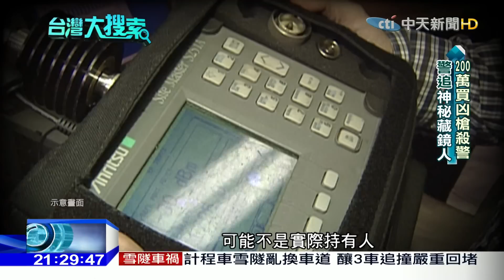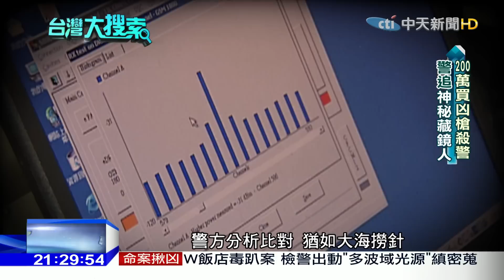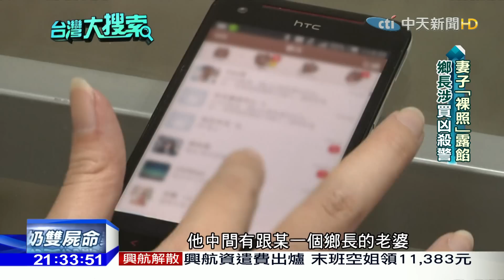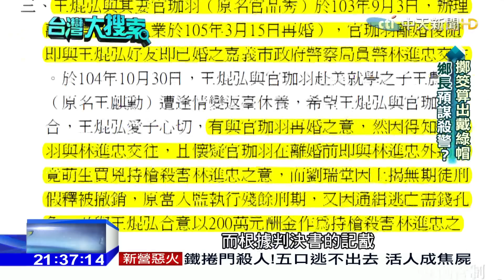2016.12.17台灣大搜索／暗夜槍響！霹靂員警喪命 「世間情翻版」一張裸照指真凶！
還記得今年年初、這件駭人聽聞的殺警案嗎？農曆過年前，連續三聲槍響劃破寧靜的嘉義市區，倒在血泊中的竟是保安隊霹靂小組警員林進忠，他在太太經營的藝品店，遭凶手近距離槍擊後身亡！原本以為是藝品店買賣糾紛、惹來殺身之禍，但警方查閱死者林進忠手機，赫然發現竹崎鄉鄉長太太的裸露照片，是怎麼一回事？！